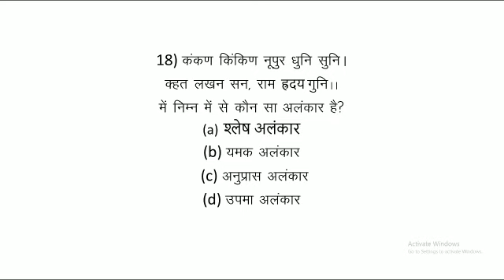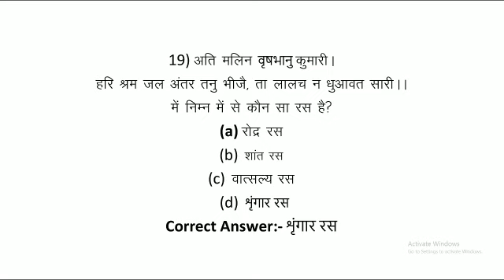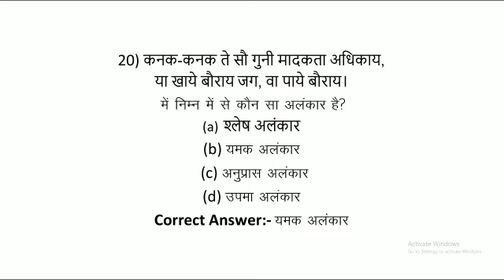MP Jail Prahari Previous Year Papers(Hindi) जेल विभाग जेल प्रहरी || PART-5|| Anamika Ma'am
in this video discuss about MP Jail Prahari Previous Year Papers(Hindi) जेल विभाग जेल प्रहरी